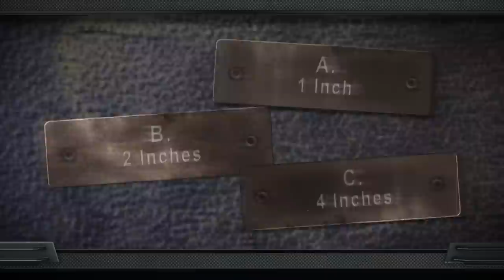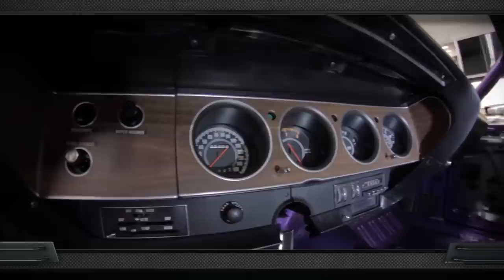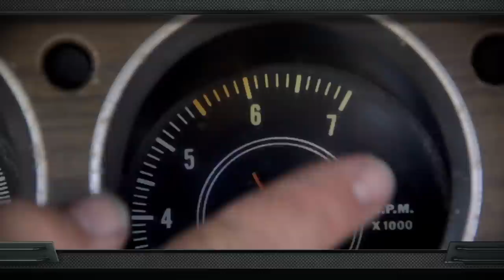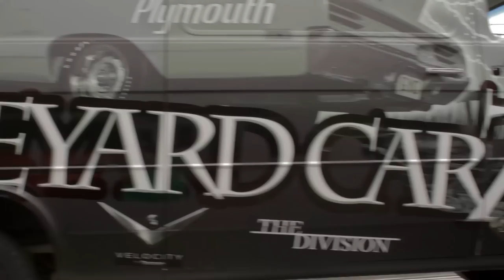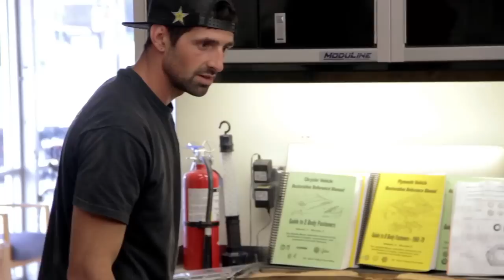FRANKENHEARSE GOES TO THE BONEYARD! 440 TUNNEL RAM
With no room at the Graveyard, Mark has to take his beloved Frankenhearse to the local boneyard. The Daytona owner and his family show up to check out progress on the car.